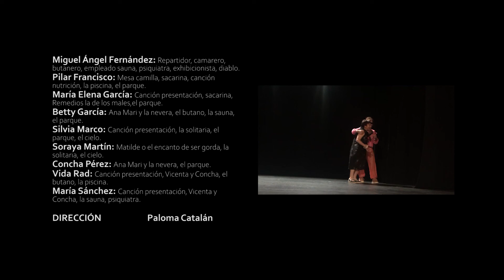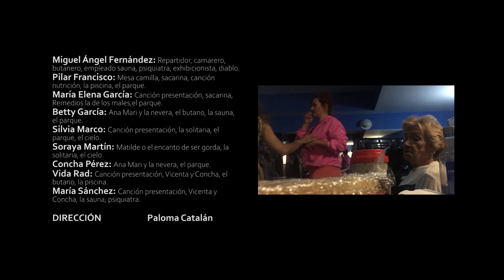HistoriasParalelas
A través de sketches, monólogos y alguna canción, y siempre en formato de comedia, los autores escriben una obra que raya lo absurdo sobre la gran inquietud de las mujeres: Todas, salvo alguna excepción, que al menos yo no conozco, hemos sentido que estábamos gorda, gorditas, enooooorrmes…en algún momento de nuestra vida. Al proponer esta obra como muestra de fin de curso, mi alumnas y alumno estuvieron de acuerdo en trabajar sobre ella, nos pareció divertida, reivindicativa y un desafió a la hora de interpretar diferentes personajes. Así lo hemos hecho a lo largo del curso, esperamos haceros pasar un buen rato divertido a la vez que revindicamos la libertad de tener un cuerpo saludable.  (Paloma  Catalán)